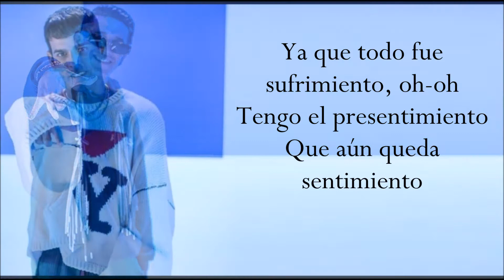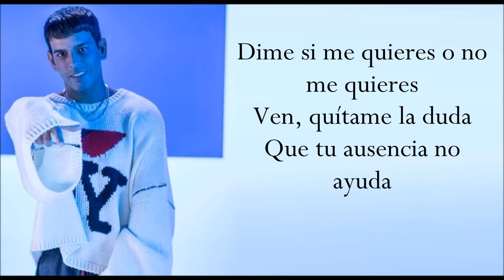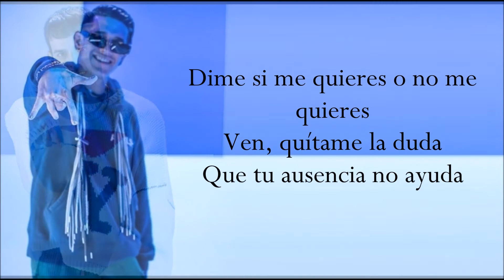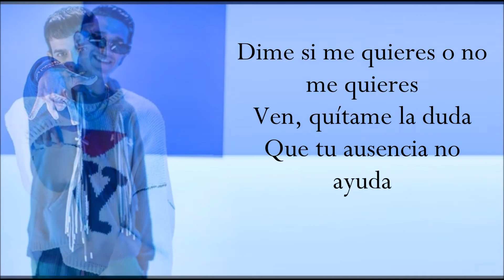POR TI (Letra) TITO EL BAMBINO ft LENNY TAVAREZ